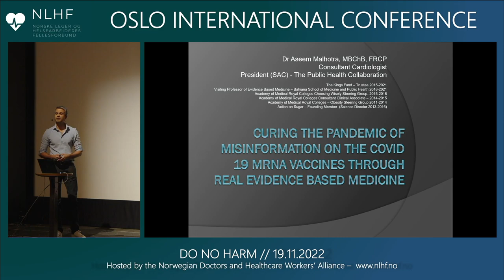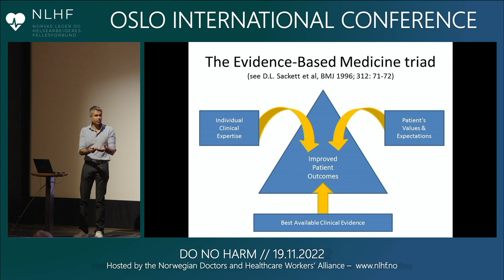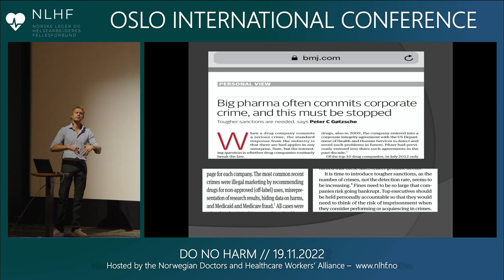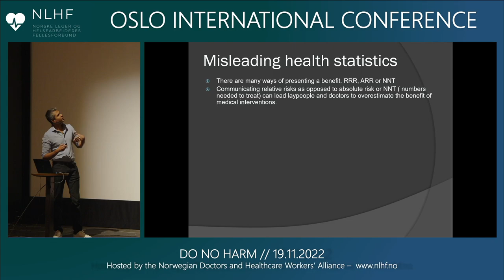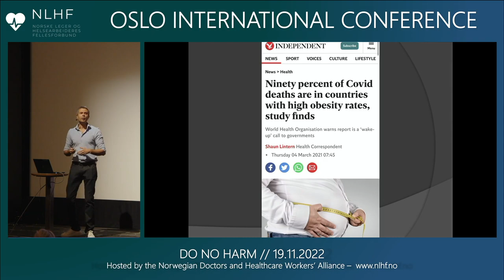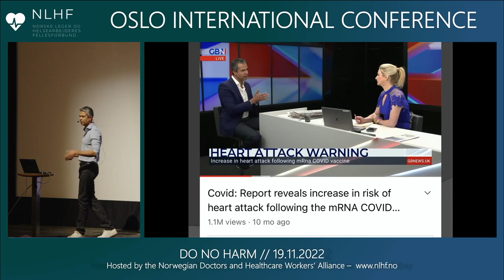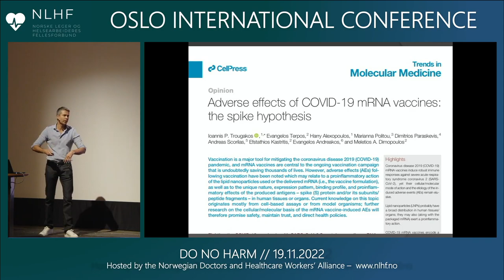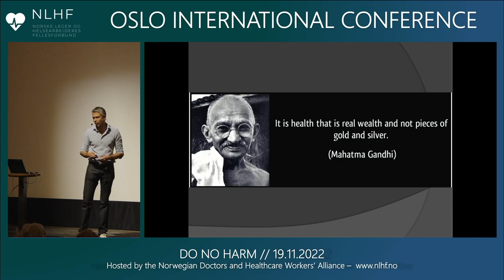Dr. Aseem Malhotra – Curing the Pandemic of Misinformation on the mRNA Vaccines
“Do No Harm” – The Oslo International Conference – 19 November 2022
In the Wake of the Covid-19 Crisis

Bringing back sanctity and sanity to public health interventions, healthcare practice and health research

We have entered in a new age of government led authoritarianism under the guise of biosecurity and with an unprecedented censorship of scientific debate threatening the very premise for public health and the sanctity of healthcare practice.

This international conference will address, not only the challenges, but also new opportunities arising out of the "Covid Crisis".

Speaker:
Aseem Malhotra, MD
NHSS-trained Consultant Cardiologist and President of the Scientific Advisory Committee (SAC) of the UK Public Health Collaboration.

Aseem Malhotra is public health campaigner, lecturer, and best-selling author – world renowned expert in the prevention, diagnosis and management of heart disease.

Aseem has been particularly concerned around misinformation on current medical interventions and public health policies related to the prevention and control of cardiovascular disease and diabetes and now of the Covid-19 vaccination campaign.

The Covid-19 vaccines have been shown to give unacceptable severe adverse reactions resulting in an intolerable increase in morbidity and mortality where sudden coronary death and inflammation of the heart (peri-myocarditis) are some of the most dangerous and debilitating of these reactions.

Aseem Malhotra, with his background and prominence within his field, is now an important voice to help increase the awareness of the current medical crisis created by the mass vaccination campaign.

About us:
Norwegian Doctors and Healthcare Workers' Alliance (NLHF: Norske Leger og Helsearbeideres Fellesforbund) – A new Medical Association with the purpose of bringing back Medical Ethics to public health interventions, healthcare practice and health research.